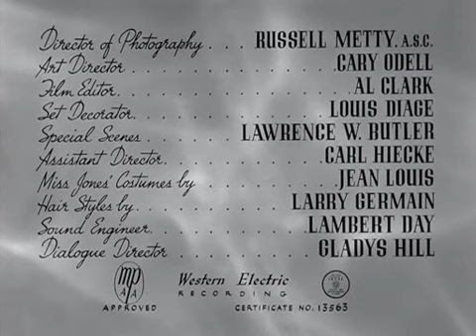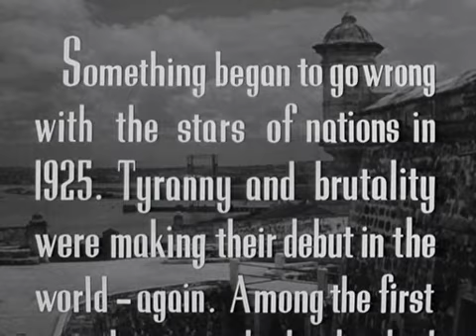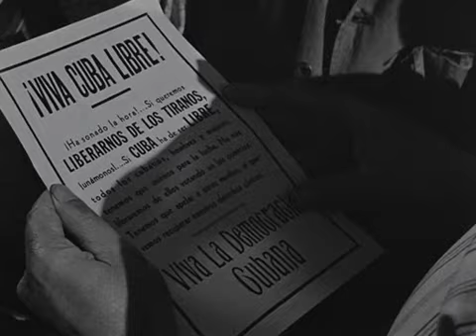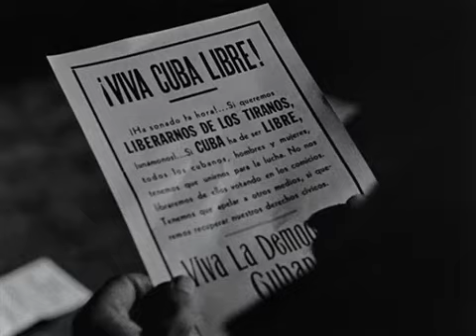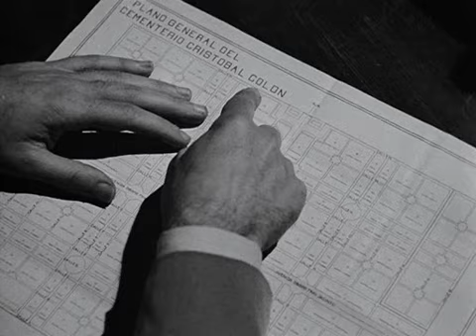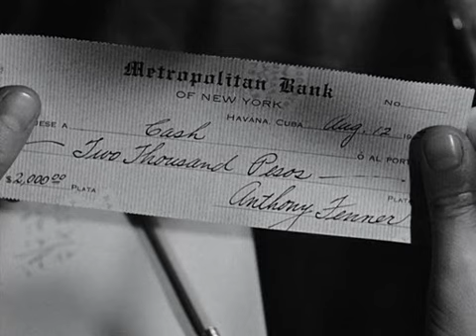Stanotte sorgerà il sole Film completo 1949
Film completo del 1949 diretto da John Huston.
Genere Avventura/Drammatico/Sentimentale.
Produzione USA.
Ambientato a Cuba negli anni '30. Un gruppo armato, guidato da un americano di origini cubane,  progetta una rivoluzione attraverso l'uccisione del dittatore Machado...

                                                        CAST

China Valdes                        Jennifer Jones
Tony Fenner                            John Garfield
Armando Ariete              Pedro Armendáriz
Guillermo Montilla                Gilbert Roland
Capo                                     Ramon Novarro
Miguel                                      Wally Cassell
Ramòn Sanchez                        David Bond
Toto                                             José Pérez
Mr. Seymour                        Morris Ankrum
Mamma                                   Mimi Aguglia
Guidatore del carrello      Salvador Baguez
Diplomatico                       Eumenio Blanco
Diplomatico                         King Lockwood
Diplomatico                         George Nardelli
Diplomatico                              Richard Neill
Diplomatico                       Waclaw Rekwart
Diplomatico                            Victor Romito
Guardia                                        Jack Clisby
Martha Contreras                 Helen Dickson
Vicente Contreras                      Fred Godoy
Consuelo Valdès                     Lelia Goldoni
Lolita Valdès                       Roberta Haynes
Enrico                                          Ted Hecht
Sig. Munoz                                John Huston
Prete                                     Robert Malcolm
Autista di camion                      Paul Marion
Cameriere                        Santiago Martínez
Uomo addetto ai sanitari     Alex McSweyn
Roberto                                      Paulo Monte
Autista                                      Alex Montoya
Manolo Valdés                          Tito Renaldo
Studente                                         Joel Rene
Fioraio                                        Julian Rivero
Cassiere                                 Edwin Rochelle
Luisa Contreras                     Loretta Russell
Bombarolo                             Leonard Strong
Rubio                                            Robert Tafur
Spia                                              Felipe Turich
Guardiano                                  Harry J. Vejar
Autista di Contreras                     Peter Virgo

Primo Senatore                       Alberto Morin